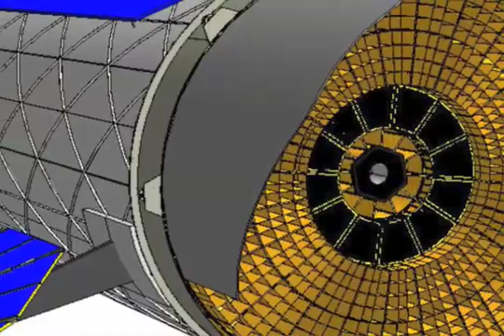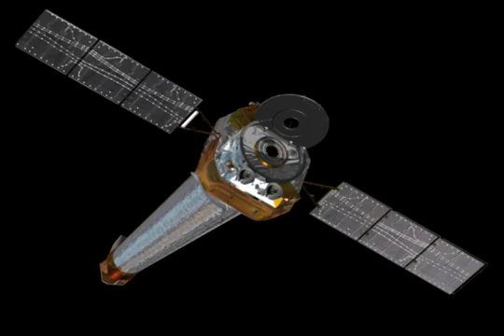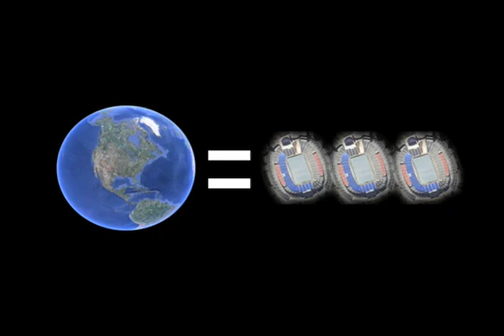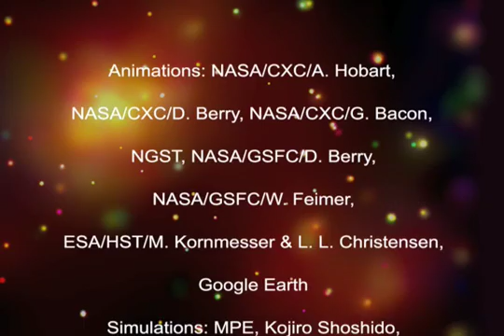Peering Into the X-ray Future (Standard Definition)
This episode will touch on some of the areas in which astronomers hope X-ray telescopes will push our knowledge forward in the years to come.